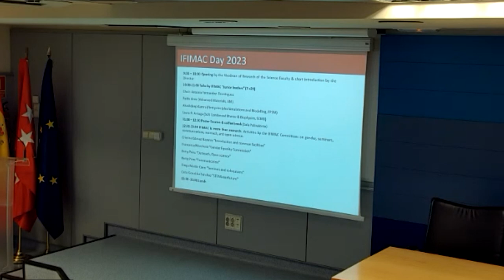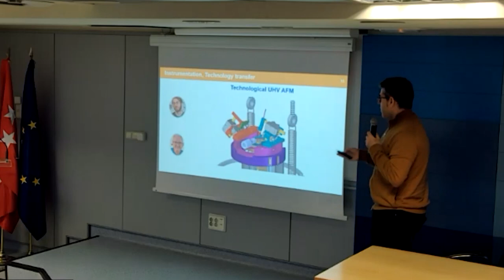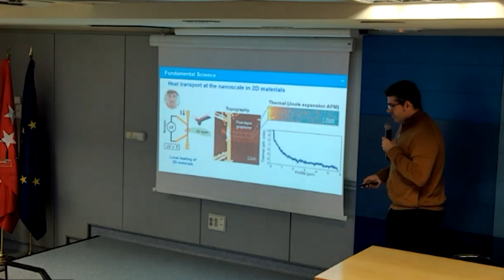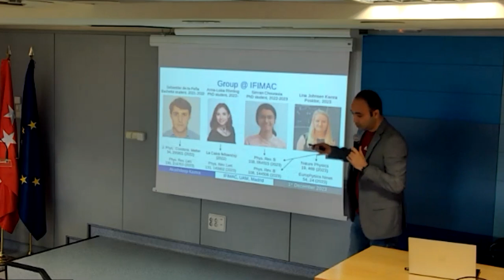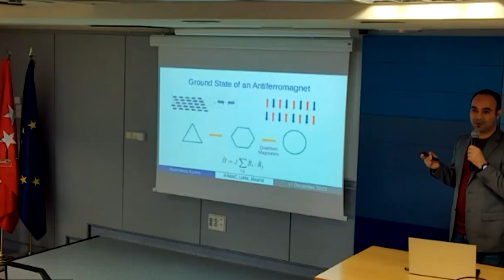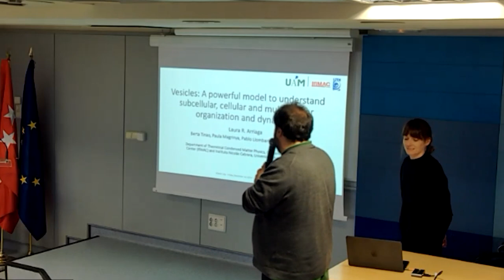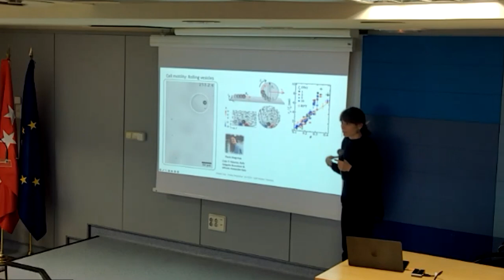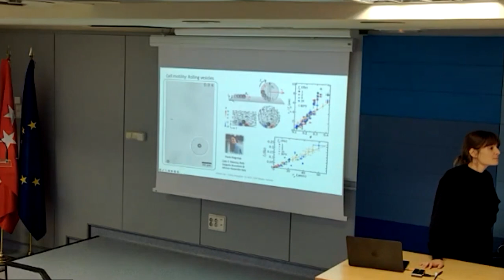IFIMAC Day 2023 - Session 1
10:00-11:00 Talks by IFIMAC "Junior leaders”

Chair: Antonio Fernandez- Domínguez

Pablo Ares (Advanced Materials, AM)
Akashdeep Kamra (First-principles Simulations and Modelling, FPSM)

Laura R. Arriaga (Soft Condensed Matter & Biophysics, SCMB)